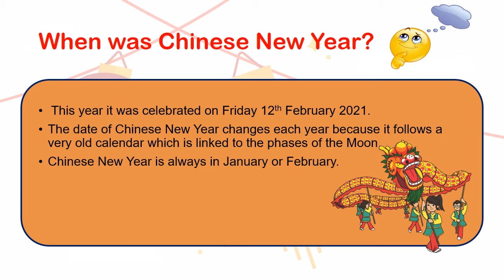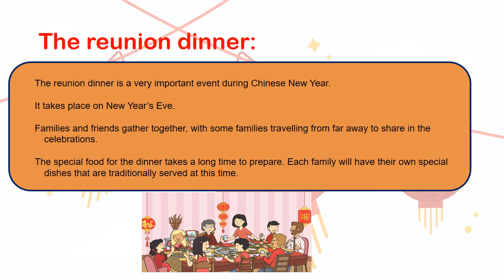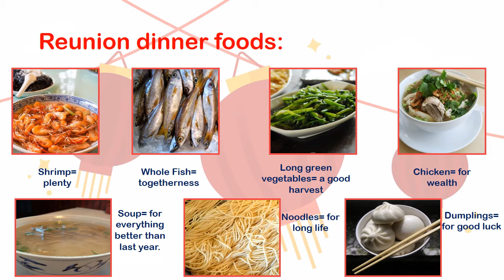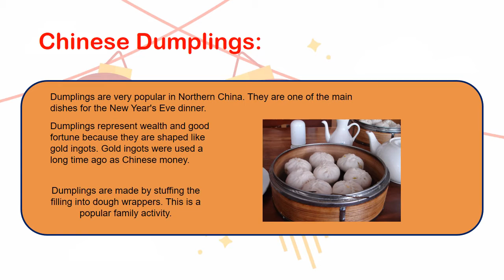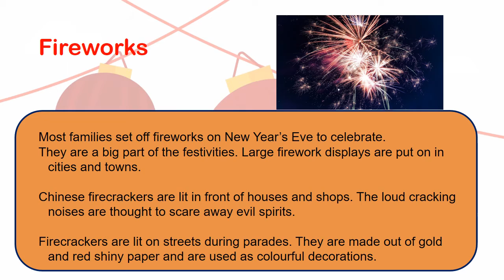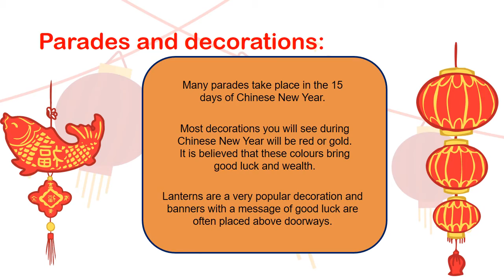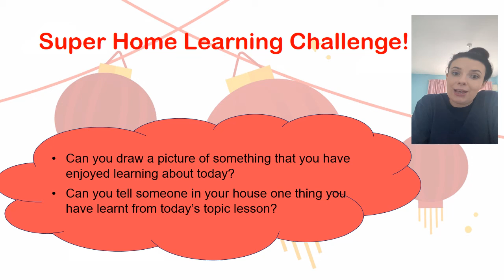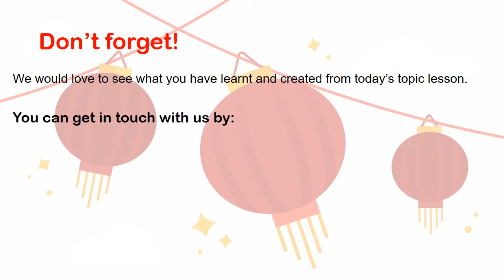Reception Miss Skitt Chinese New Year celebrations Lesson 2